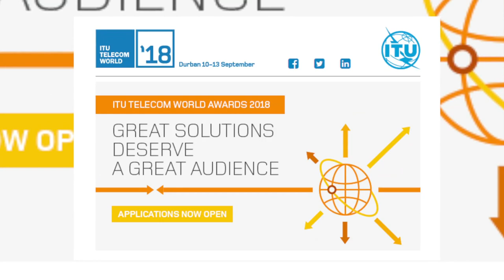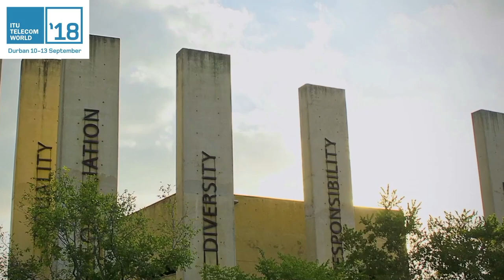ITU Telecom World 2018 - South Africa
This year's ITU Telecom World 2018 will be held in Durban, South Africa from the 10 -13 September 2018. This video is edited from a video created by our host country.